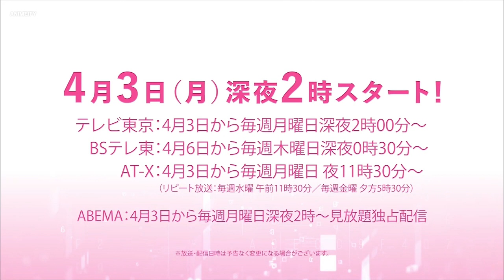ตัวอย่าง In Another World With My Smartphone Season 2กำหนดฉายฤดูใบไม้ผลิ 2023!